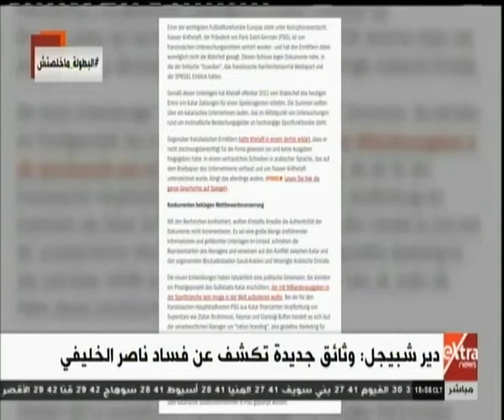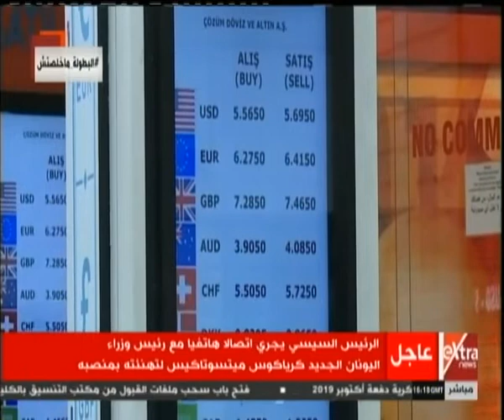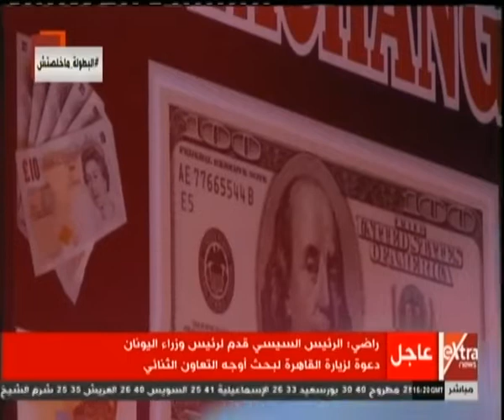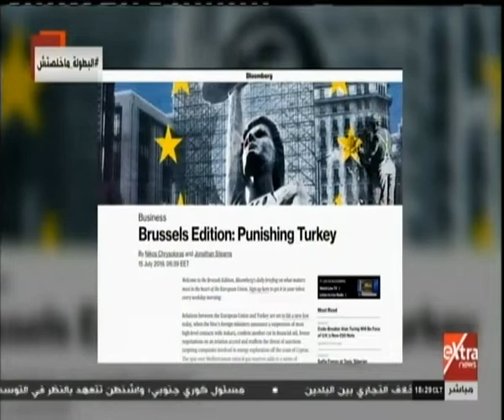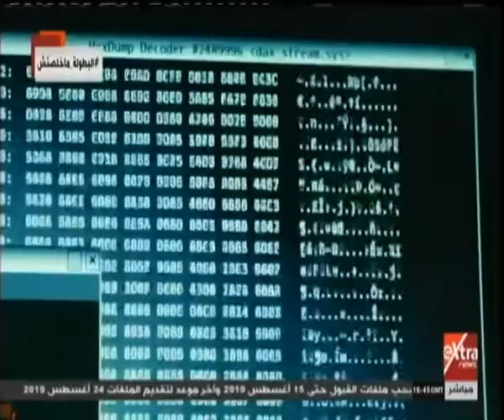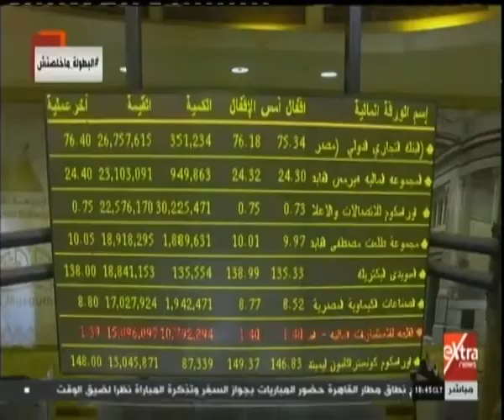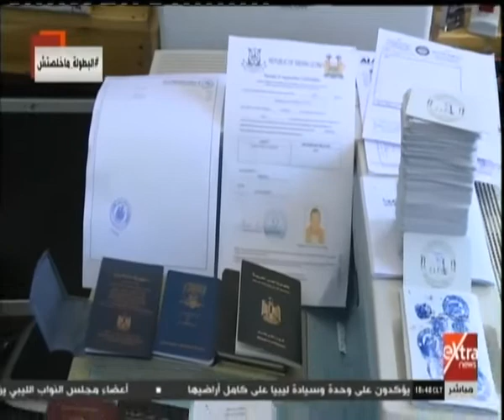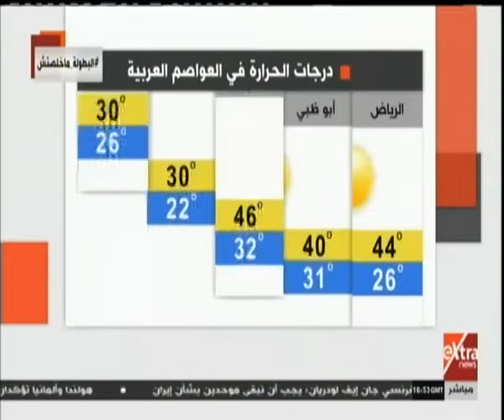غرفة الأخبار | جولة الـ6 مساء الإخبارية (كاملة)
غرفة الأخبار | جولة الـ6 مساء الأخبارية   (جولة كاملة ) | 15 يوليو 2019